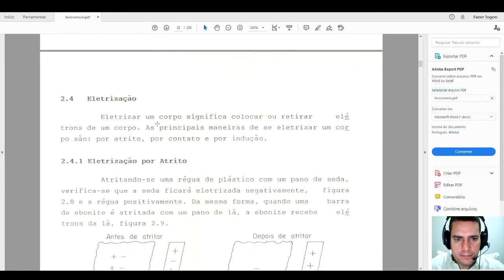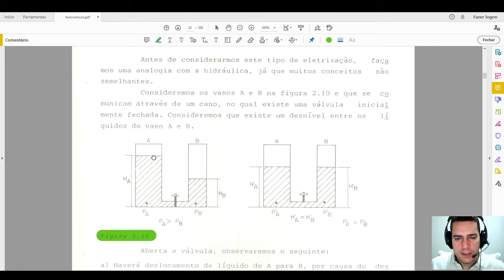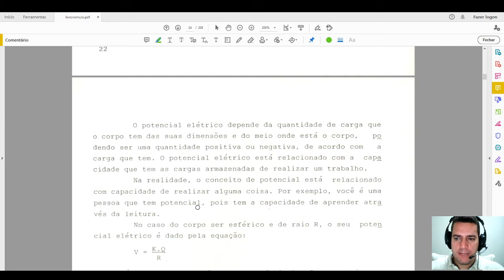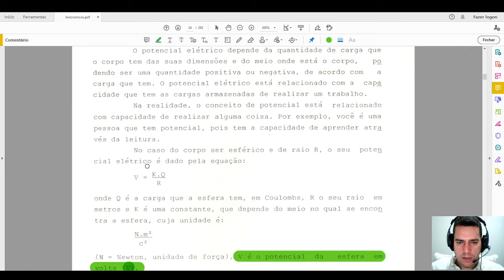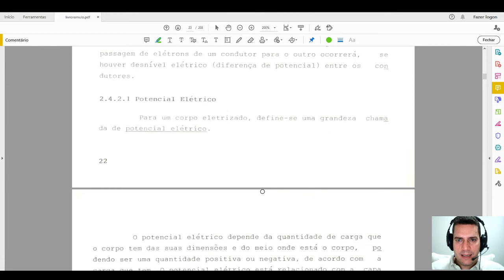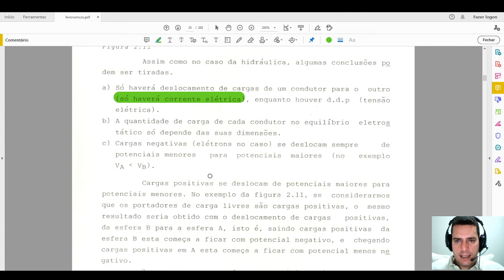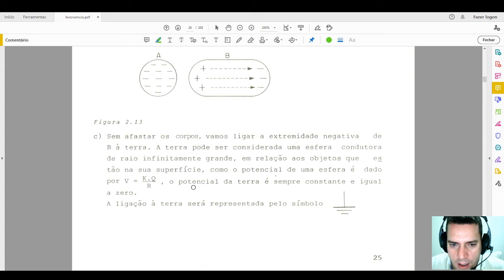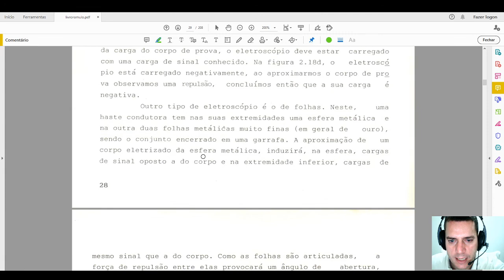Eletricidade Aplicada à Informática - Aula 05 - Eletrização